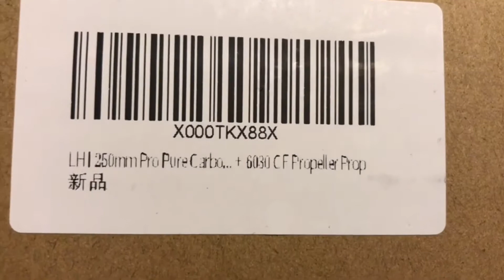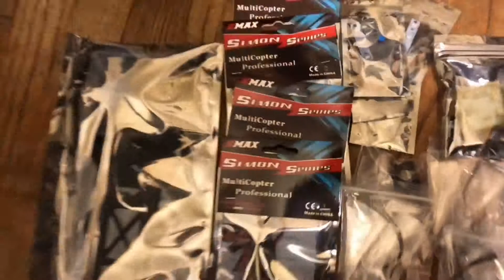🎒 Sunday wake & build ( no bake ) need my 1 brain cell today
Using an alien rr5 Mr. Steele cloned frame instead of the kit frame.
Their props are too big so dalprop 5050c’s instead.
Bout to pop the top and install something wrong. 🤣🤣🤣🎒💸